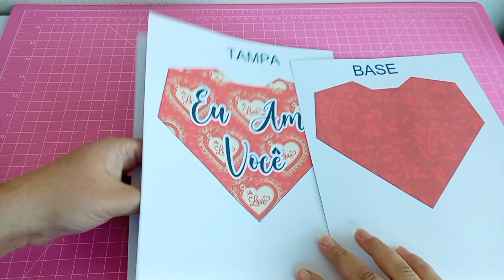Caixa coração - arquivo grátis